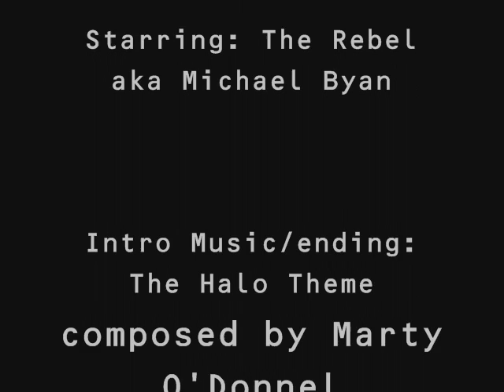Michael's ID4 PS1 Review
The original was on Facebook, and now Ive decided to reamp it with this baby.   Enjoy and comment (and please be cronstructive with your comments)

Oh yeah I have nothing against The Angry Video Game Nerd, he has honestly been an inspiration to me and my friends, keep creating those videos James, Their awesome!